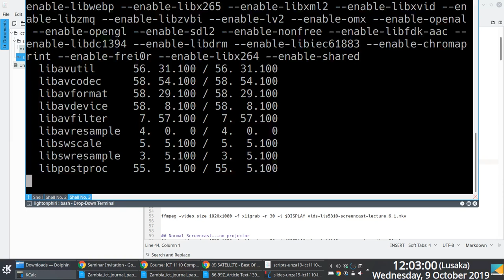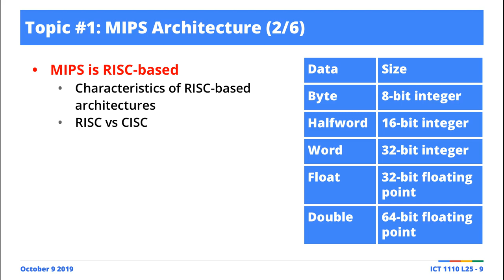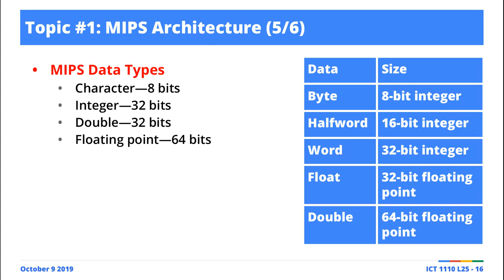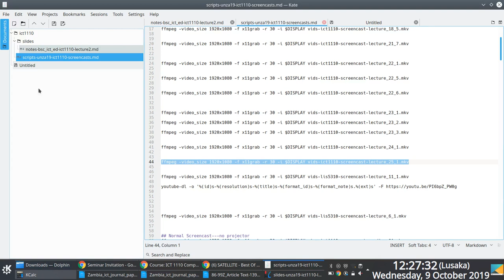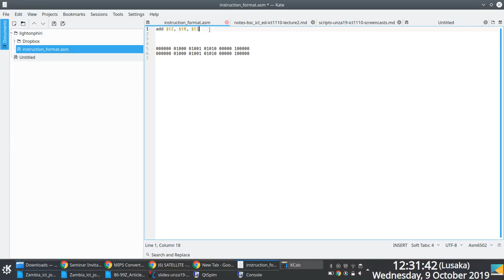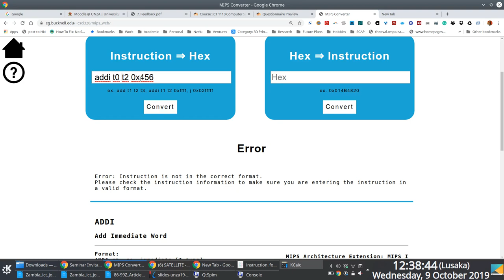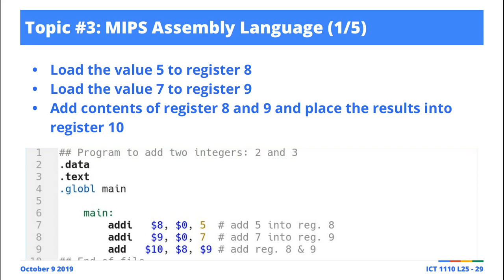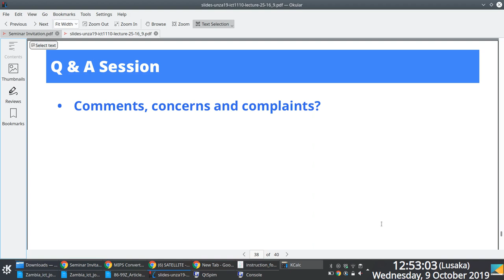Lecture 25: Revision Session---Class Theory Test #04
Lecture 25: Revision Session---Class Theory Test #04 [1, 2].

Term II, University of Zambia [3] B.ICTs Ed. first-year Computer Systems and Architecture [4] screencasts. These were live and unscripted sessions, so---for posterity---please do share comments/fixes in the comment box if you spot an error or something that might require clarification.